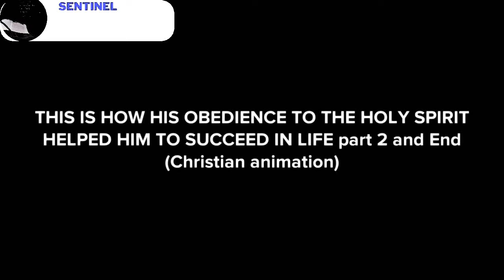THIS IS HOW HIS OBEDIENCE TO THE HOLY SPIRIT HELPED HIM TO SUCCEED IN LIFE pt 2 and End (Christian)